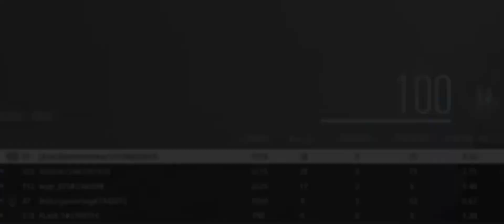Kills On MW2 PS5